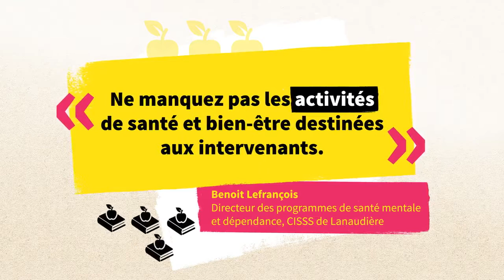L'AIDQ favorise le réseautage!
Capsule de promotion.